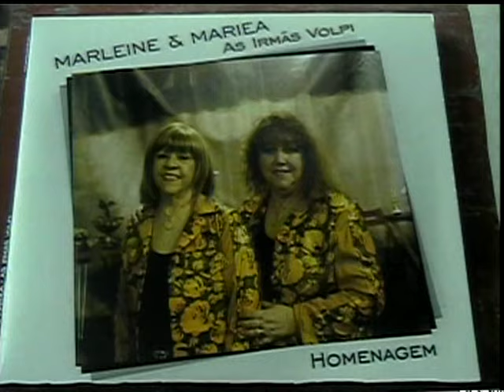Programa:Sertanejo sem Fronteira com Maria José na Tv Tarumã 23-11-2016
Programa : Sertanejo sem Fronteira com Maria José na Tv Tarumã  gravado em 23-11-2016  convidados ;Duo Rangel ; Marcos Paulo ; Duo Sabiá India Rubla & André Silva ; D''Ouro ; Pantanal & Mato Verde ; Irmâs Volpi ; Padre  Tel.